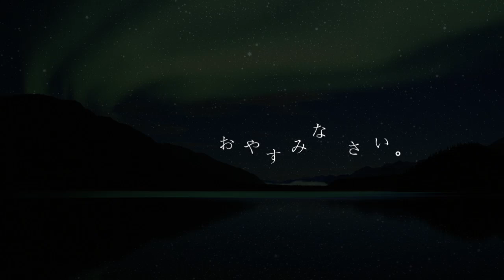Planetaria Music box of Perfume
Logicのinstrumentをいじってたらいいかんじのがあったんで使ってみました。
ほんとはこれグロッケンなんですけどね。Magic of Loveのコード進行が気に入らないw
てか後から気づいたけど、これスペルミスしてんな！
いつかのPerfume Locksで微かなカオリのオルゴールが流れて以来つくってみたかったんですよね